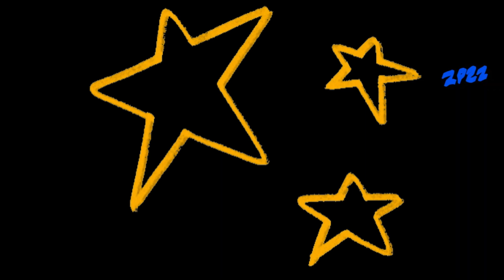Tropical Cocktails Niña Linda Jaime Andres Castillo ANDRéS CASTILLO 2023 R). Special Feat. Marilyn M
Con la participación de Marilyn Monroe !!!